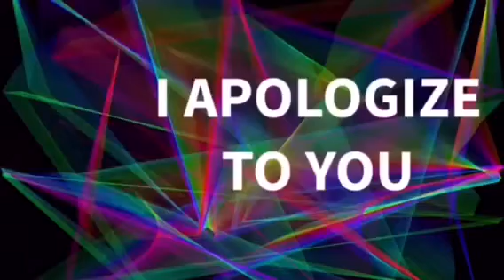sorry song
when you don't know how to say you're sorry.  use the sorry song.